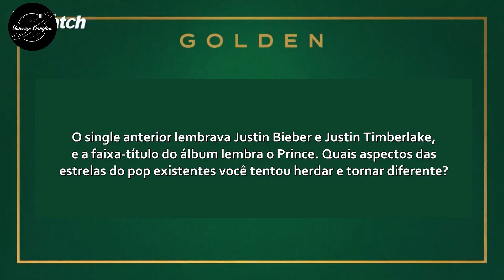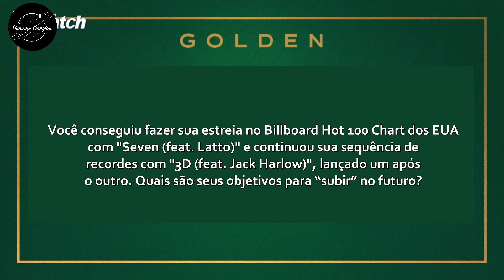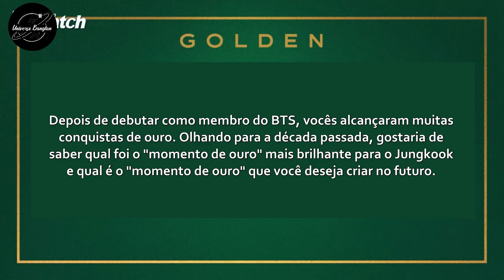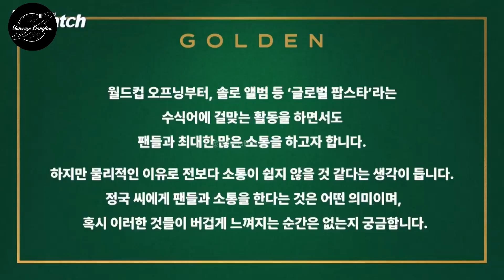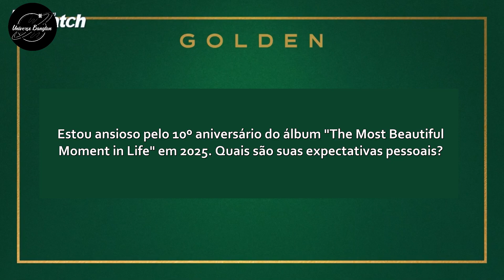[LEGENDADO PT-BR] Apresentação do álbum "Golden" do Jungkook - Parte 2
Vídeo de divulgação e apresentação do primeiro álbum solo do Jungkook "Golden", publicado no dia 03 de novembro de 2023.